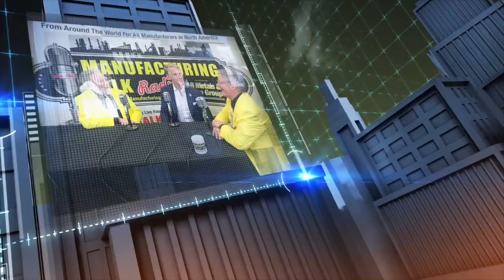Improve Process - Improve Margins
John Abplanalp, Founder and CEO of Tight Line Advisors, addresses the hidden process and innovation gems in every organization that will improve gross margin and EBITDA while energizing the workforce.